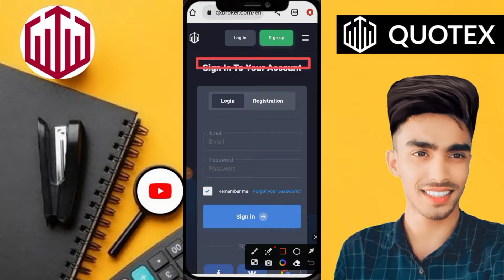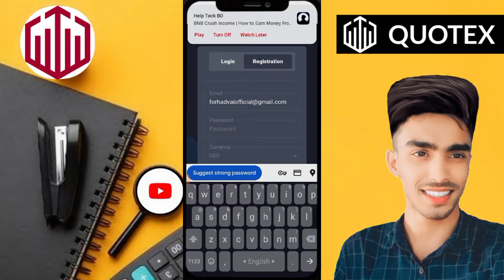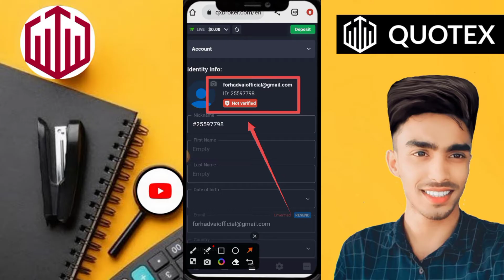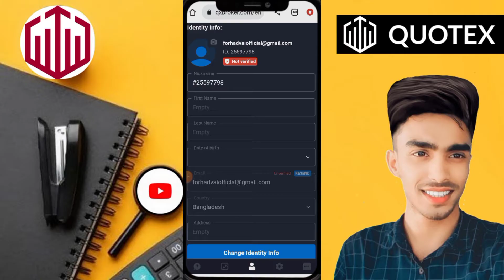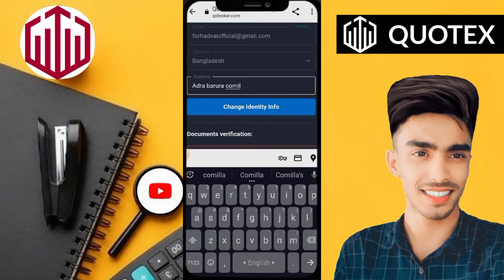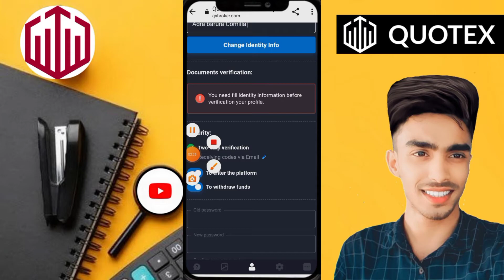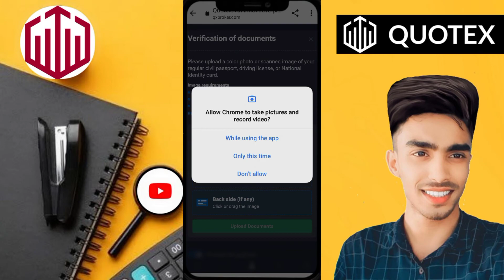QUOTEX Account create bangla✅ QUOTEX একাউন্ট খোলার নিয়ম মোবাইলে✅ট্রেডিং একাউন্ট✅trading kivabe korbo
QUOTEX Account create bangla✅ QUOTEX একাউন্ট খোলার নিয়ম মোবাইলে✅ট্রেডিং একাউন্ট✅trading kivabe korboQUOTEX Account create bangla✅ QUOTEX একাউন্ট খোলার নিয়ম মোবাইলে✅ট্রেডিং একাউন্ট✅trading kivabe korbo